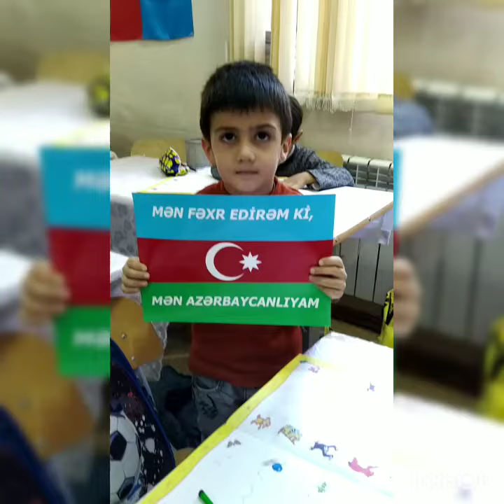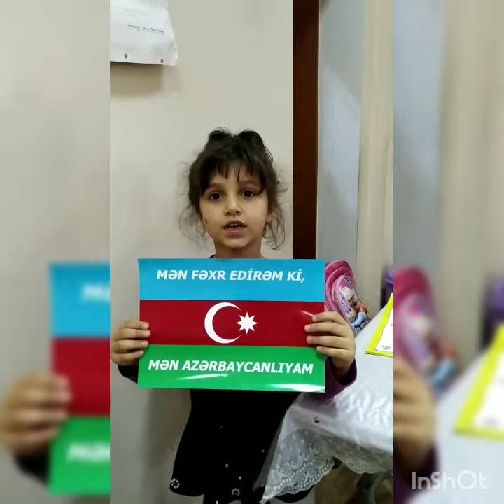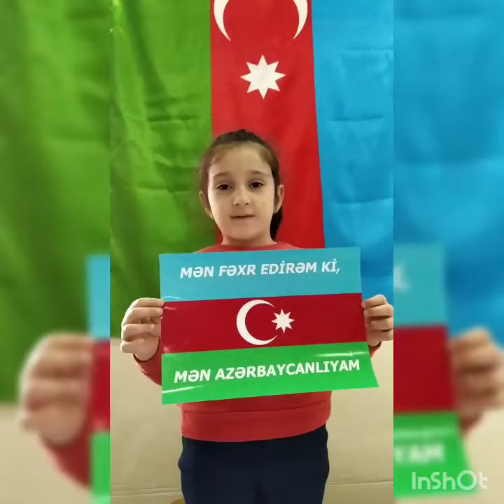0 b Məktəbə hazırlıq qrupu.Bayraq Günü. Müəllim Sevda Şirinova.